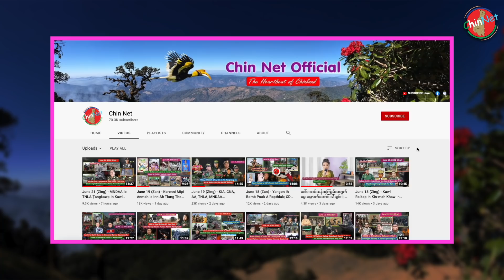Aug 5 (Zan) - UN Palai U Kyaw Moe Tun Thah An Tum; MNDAA In Ralbawipi Telin Ralkap 5 Kap That